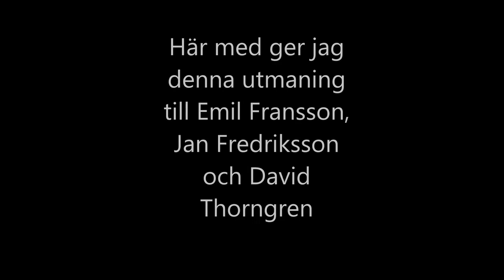Extreme ALS Ice Bucket Challenge